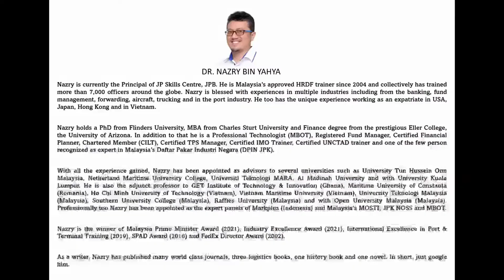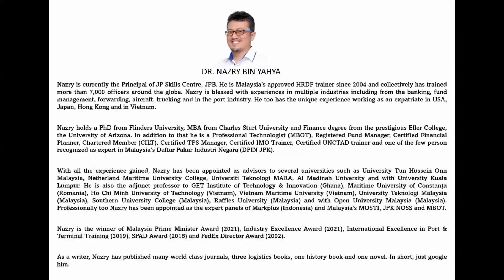IBF Malaysia PocketBook Talk Episode 2 Dr Nazry Bin Yahya, CMILT, Johor Section Chairman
Dr. Nazry Yahya, is the Head of JP Skills Centre, Johor Port Berhad, the Chairperson for CILTM Johor State Section as well an avid writer and speaker in many forums related to the field of logistics, maritime, supply chain management and human capital development.